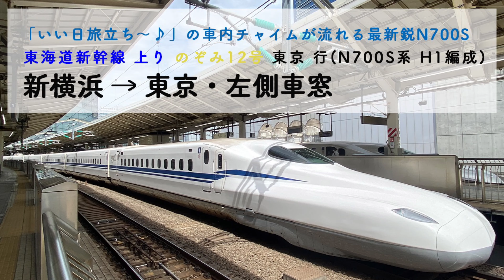[N700S H編成/4K車窓動画]東海道新幹線 新横浜 → 東京 JR西日本所属H編成・進行方向左側車窓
収録列車：のぞみ12号(N700S JR西日本車H1編成 2号車)
収録区間：新横浜→東京
撮影機材：iPhone 11 pro
撮影時期：2021年8月

最新鋭のN700S H1編成で収録。
車内放送前のメロディも「いい日旅立ち〜♪」が流れ、旅情を味わえます。

東京に昼頃到着するのぞみ号です。
「朝に博多や大阪などを出発し、東京に旅行に来た」
そんなイメージで動画を視聴して頂けるとお楽しみ頂けるかと思います。

のぞみ号の自由席(2号車)にて収録しています。
他の乗客もそれなりにいましたので、多少の雑音が混じっている点はあらかじめご了承ください。